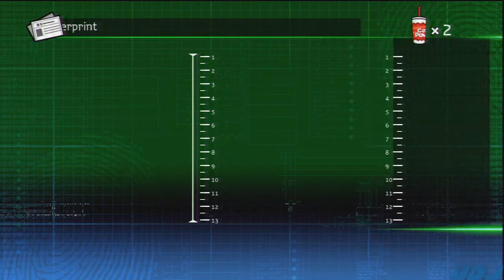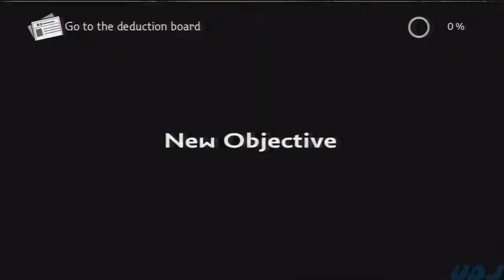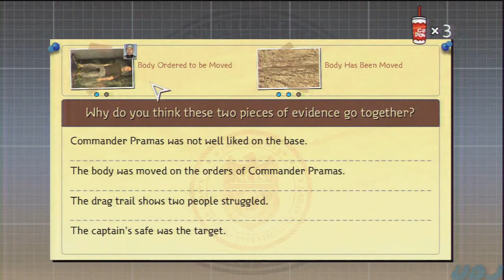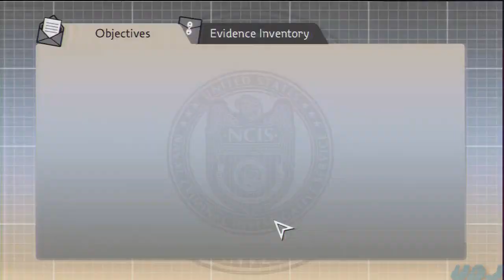Let's Play NCIS: Episode 9: Nexium Cures Intense Shitting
When in doubt, call bullshit on everything.